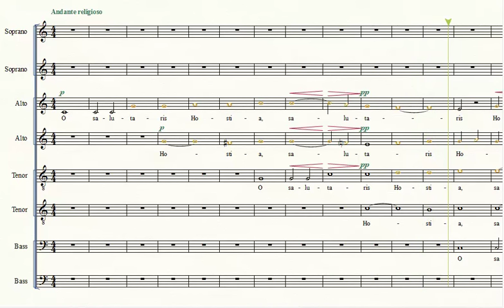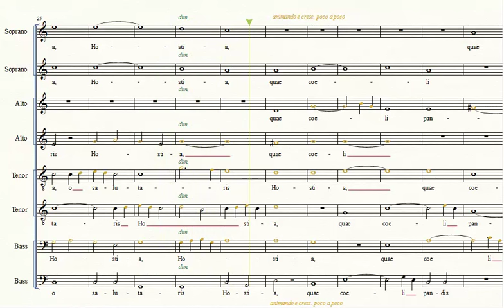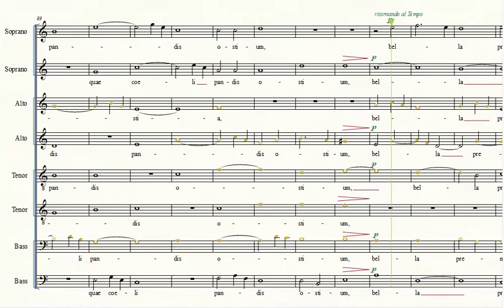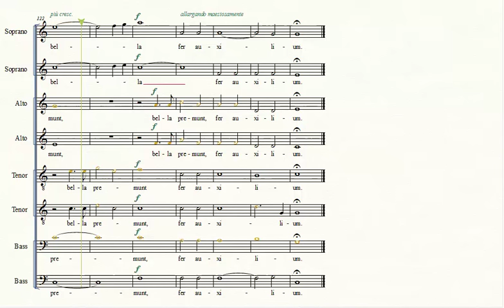Roberto Amadei - O salutaris Hostia (1866)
Mottetto a 8 voci reali in stile osservato, premiato nel concorso aperto dal Regio Istituto Musicale di Firenze (adesso Conservatorio Cherubini) il 2 settembre 1866.
SSATTBB motet by Roberto Amadei (1866), transcribed by Guido Menestrina